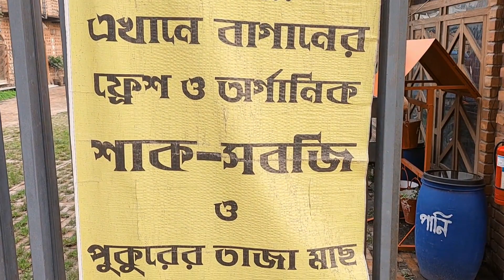আগামী চাষী রংপুর লিমিটেড । রংপুরের কামাল কাছনা আগামী চাষী রংপুর লিমিটেড Next Farmer Rangpur Limited